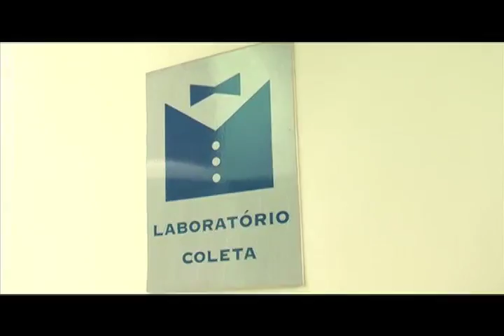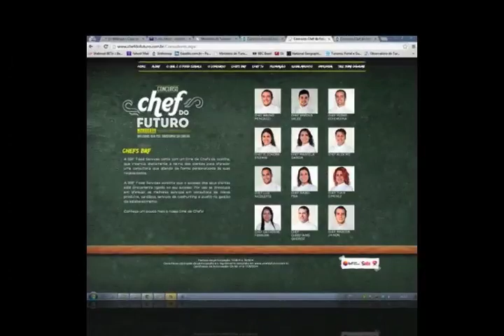SHTV n°333 - Centro de Atendimento Cásper Líbero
No SHTV desta semana, você conhece os serviços oferecidos pelo Centro de Atendimento Cásper Líbero, confere a agenda cultural, recebe informações sobre a licença-maternidade e muito mais!